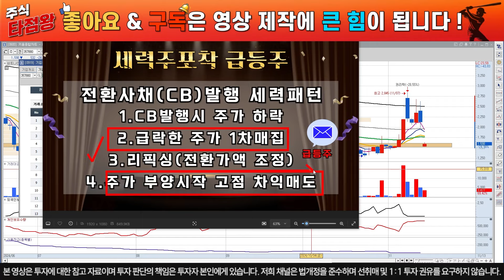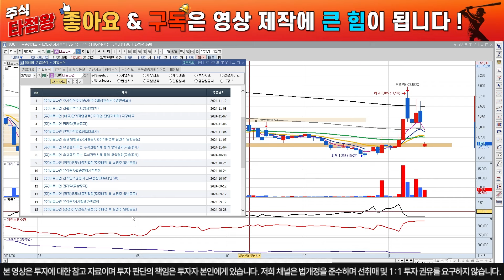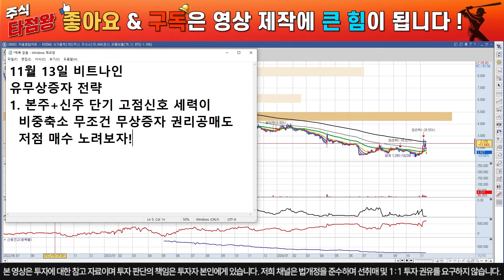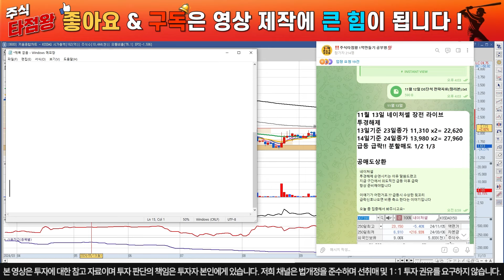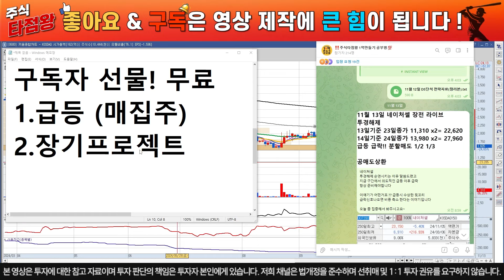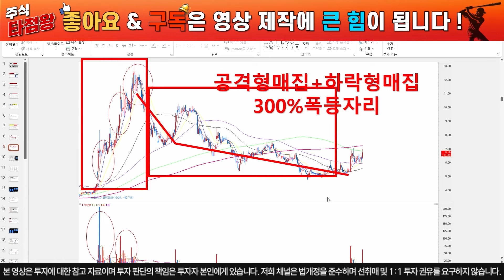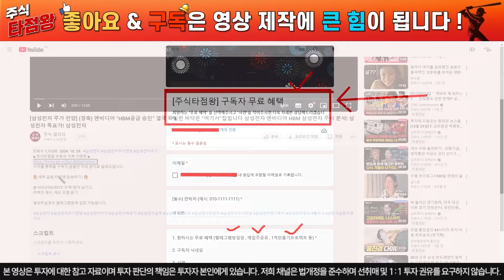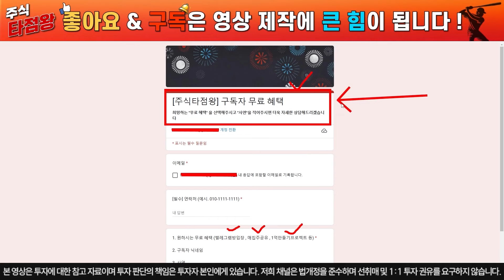[비트나인 주가 분석] 유상증자 신주상장 물량 싹쓸이 매수 매집이 수상하다.. 이제부터 무조건 이렇게 대응하세요 비트나인 유상증자! 비트나인 무상증자! 타점왕 구독자선물!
■ 주식타점왕 유튜브 구독 이벤트 ■
이벤트 신청하시고 무료혜택 받아가세요

🔥 세력 급등 타점에 탑승하기 ! 🔥

주력주 매수, 매도 타점 받기